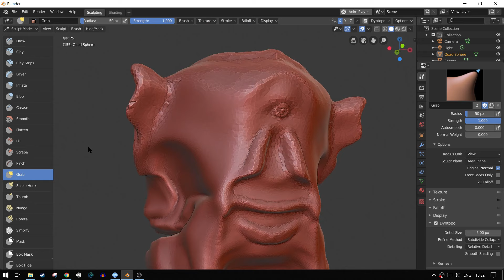quick n dirty